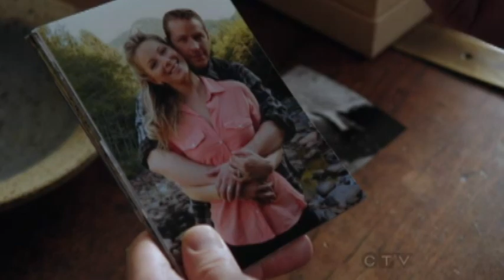David and Mary 1x13 Part 2